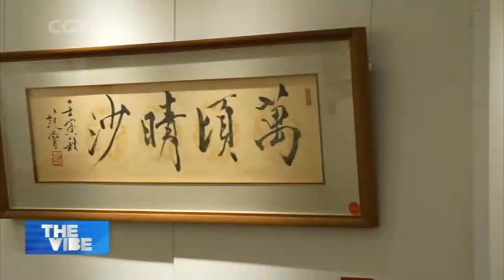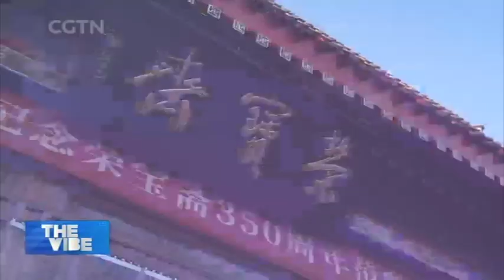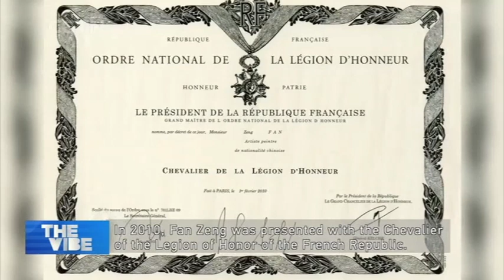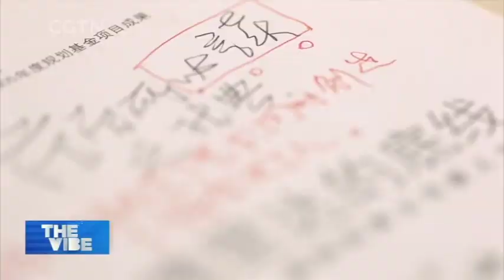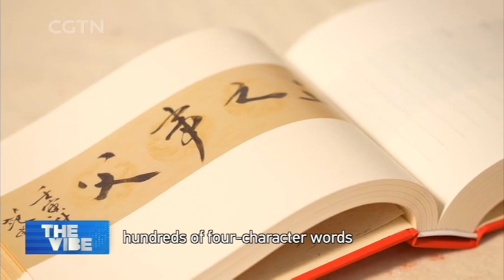Exhibition Features Renowned Contemporary Chinese Painter Fan Zeng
FROM ART TO PHILOSOPHY
Exhibition features renowned contemporary
Chinese painter Fan Zeng